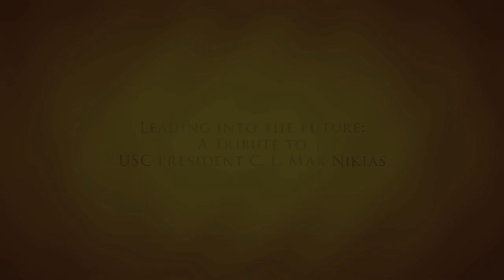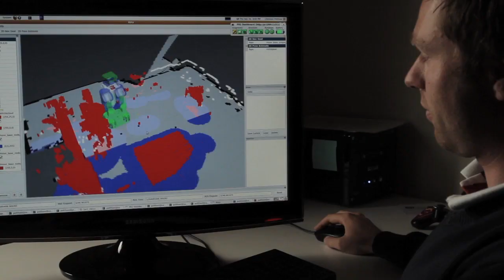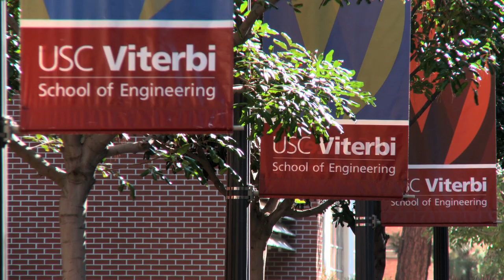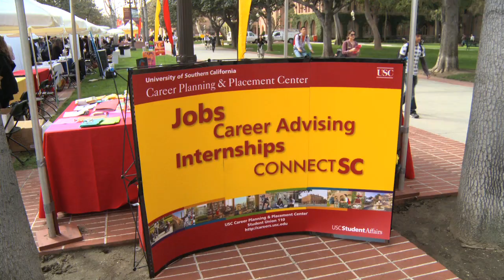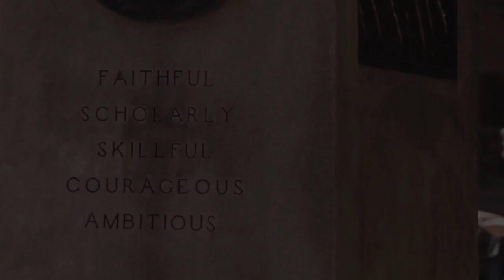Leading into the Future: A Tribute to USC President C. L. Max Nikias (March 2011)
USC faculty, trustees, students and colleagues describe their impressions of the leadership strengths and personal qualities of University of Southern California President C. L. Max Nikias in this video shown on his inauguration day, Oct. 15, 2010.